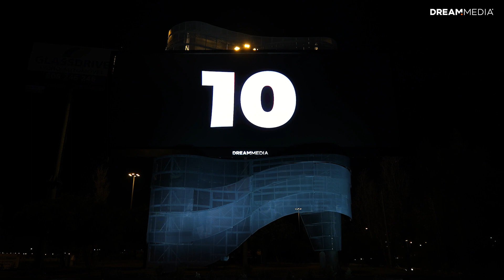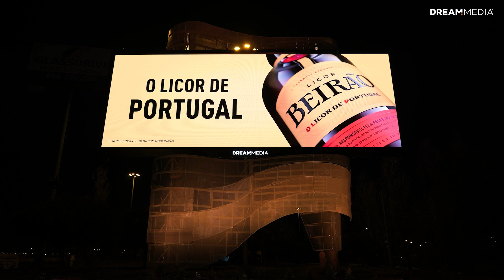Lisbon Gate: Portugal’s Largest Urban Digital Signage | AOTO LED & DREAMMEDIA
Join us as we explore the Lisbon Gate project, Portugal’s largest urban digital signage, created by AOTO LED in collaboration with DREAMMEDIA. This advanced digital billboard is designed to enhance urban aesthetics and provide dynamic, real-time content updates. Discover how this project is setting a new standard in digital out-of-home advertising with its innovative technology and sustainable design.